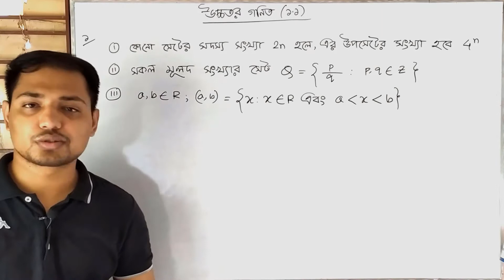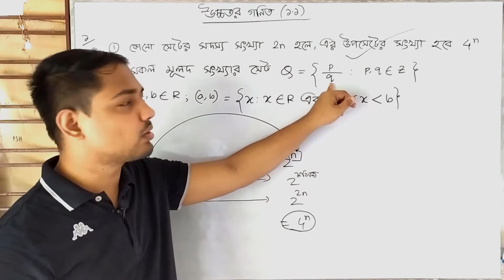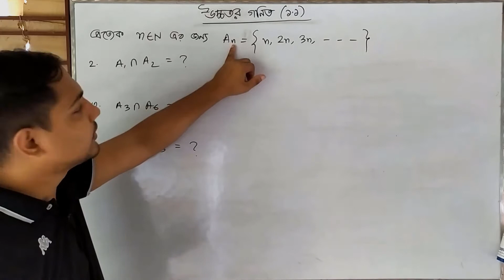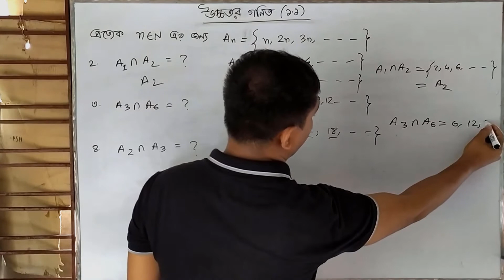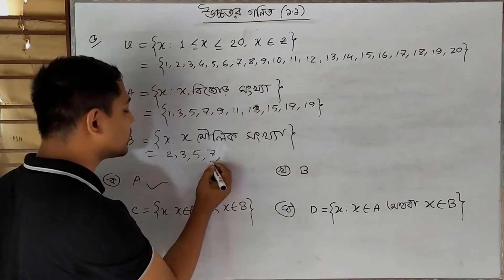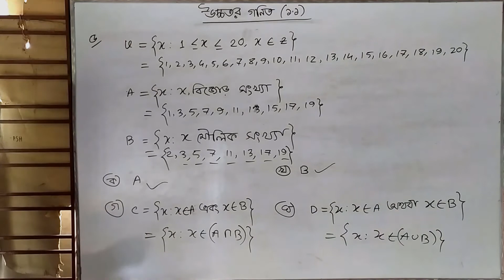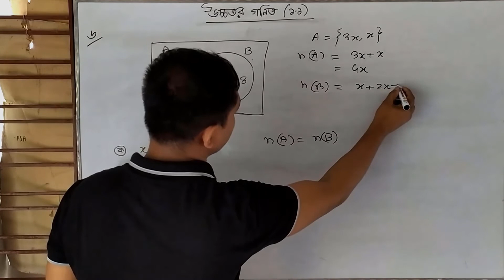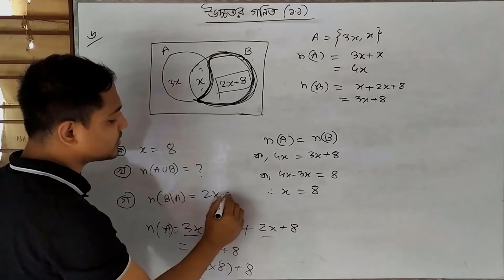(4) SSC Higher Math Set (সেট) || Exercise 1.1( 1,2,3,4,5,6)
this video is on mathematics of class nine ten level. the student can learn about tne number system by watching the video.